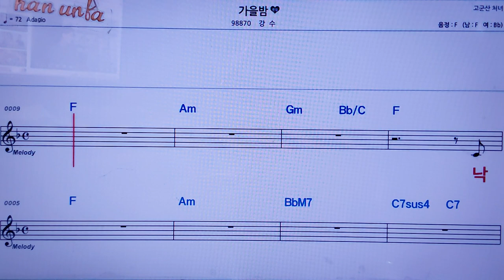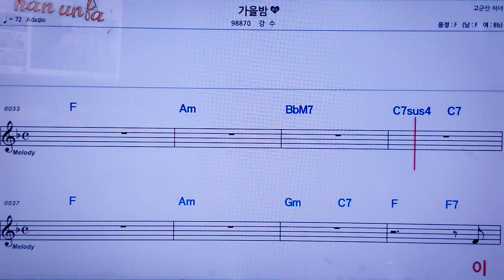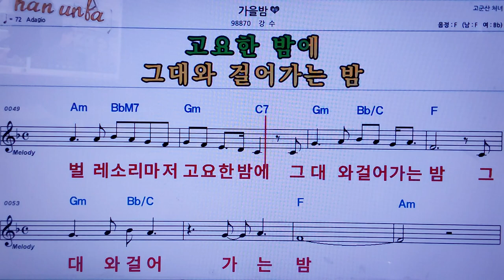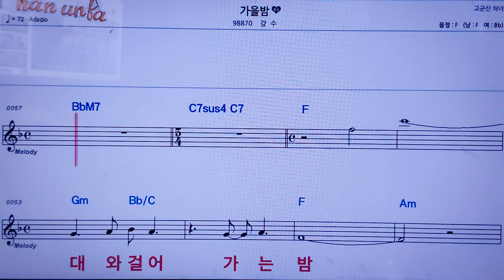가을밤/강수👍악보, 코드,가사,Karaoke*가라오케 반주